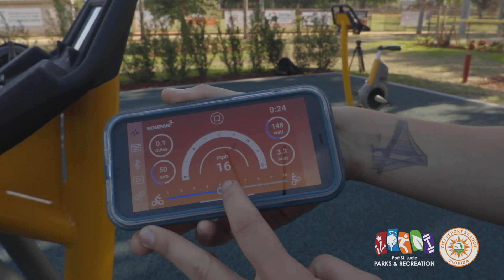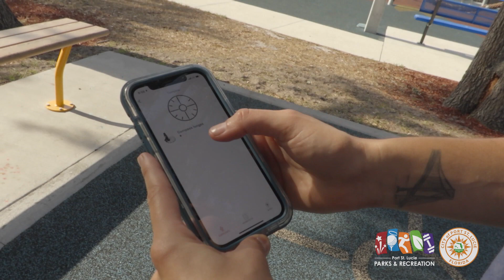Sportsman's Park in Port St. Lucie now home to state-of-the-art fitness equipment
Christiana and Lavonn, fitness professionals with Port St. Lucie Parks & Recreation, demonstrate how to use the new equipment designed by the KOMPAN Play Institute. Scan a QR code and download the KOMPAN app, which shows users how to use the equipment and highlights muscle groups being targeted.

The cardio equipment is Bluetooth-compatible, enabling users to change the resistance just by using their smartphone. Download the KOMPAN Cardio app.